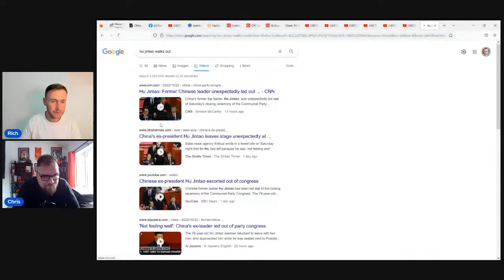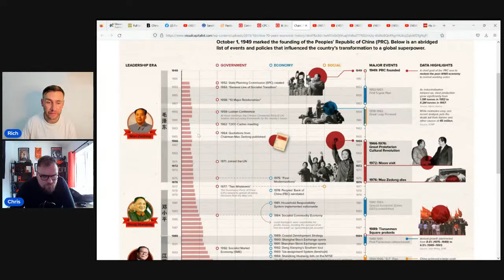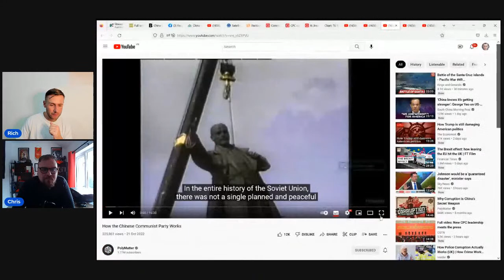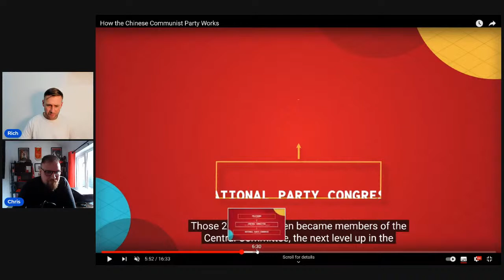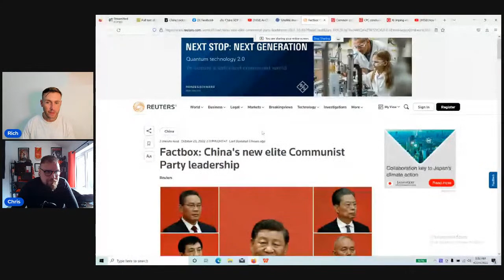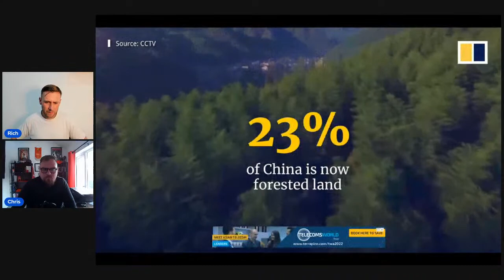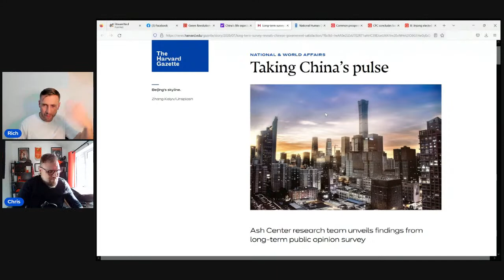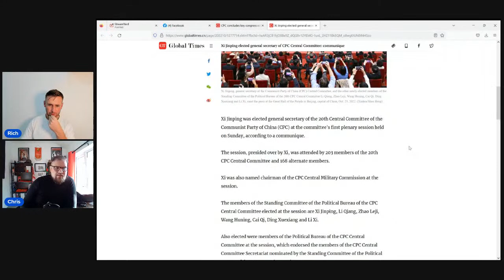20th Congress of the Communist Party of China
We take a look at the events, results, and discussions surrounding the CPC's 20th Congress.

Who is on the new Politburo? What did Xi say?

Skip ahead to:
0:00 Its the CPC not the CCP!
1:12 Hu Jintao's unfortunate exit from the Congress and how Western media hyped it up
4:28 Hu Jintao's contributions to the party's constitution and ideology are still fundamental
6:14 Western media could not resist framing Hu's exit as some mad power play fantasy
11:20 A quick recap of previous leaders of China and the general development of China since 1949
13:30 Life expectancy in China was 36 in 1949 it has now overtaken US life expectancy
14:50 a former leader can still have influence over current events in China
15:47 how the Western political system can be stuck in a back and forth from one administration to the next and lacking an overarching strategy
18:48 How other parties in China operate within the political system, the CPPCC
22:51 How there are different forms of democracy and how democracy works/ed in China and the USSR
27:27 Chinese top leadership has an age limit
29:45 A brief timeline of previous Congresses
31:08 A brief discussion on term limits
32:25 The jargon of the Communist Party of China
35:15 How the Congress and Party actually works
37:04 The difference between The Party and The State
39:22 The relationship between the Party and the military
41:15 A reflection on Hu Jintao
42:45 The new Politburo and discussion on Premier Li
43:52 The Covid response, putting the people before the economy
48:18 The new Politburo Standing Committee
49:19 The lack of women on the Standing Committee and the Politburo
52:06 a discussion on sexism in Chinese society and progress being made in the delegates
56:02 A female Uyghur delegate who teaches drone operation in the military
57:04 Comments on the opening speech of the Congress
57:32 Reforestation efforts in China
1:03:48 Climate Change and China
1:04:41 Huawei and DJI drones, how quality is now the emphasis and the reality
1:08:07 an example of reforestation
1:08:31 China's life expectancy has surpassed the US's
1:09:02 United Nations Human Development Report on China
1:10:02 Harvard research which shows the approval rating of the Chinese government
1:11:50 Poverty alleviation discussion
1:13:34 Modern Socialism in China, Modern Marxism in China, Unchartered territory
1:18:12 Common Prosperity Goals, "to each according to his need, from according to his ability"?
1:20:13 The centenary goals, Taiwan, and the closing of the Congress
1:26:35 A discussion on separatism, Hong Kong, and Western hypocrisy
1:28:22 Conclusion

China, 20th party congress, CPC Congress, CCP Congress, CCP meeting, CPC meeting, Xi Jinping, Hu Jintao, Jiang Zemin, Mao, communism, Chinese socialism, Beijing.